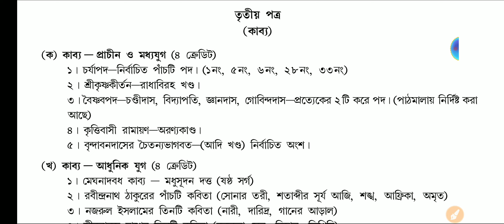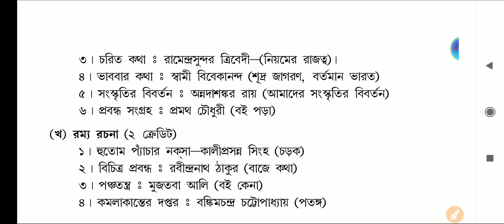BDP Bengali 2nd Year Syllabus // বাংলার 2nd Year এর সিলেবাস। // Netaji Subhas Open University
👉👉Syllabus Download করুন:- PDF link :-